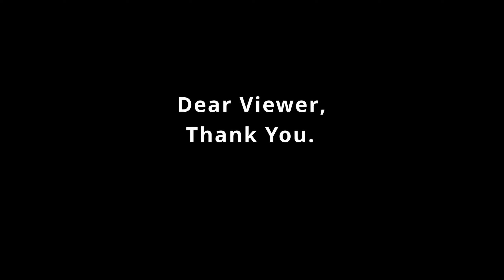Where to Find Ranni The Witch and Start Her Questline - Elden Ring Guide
This short Elden Ring Guide covers where and how to find Ranni The Witch so that you can start her questline which contains a ton of elden ring lore and leads to a unique optional Elden Ring Ending.
Thumbnail for this video and most info and several other thumbnails credit